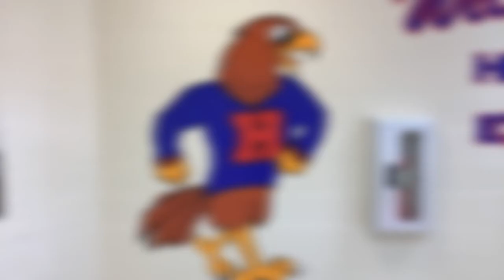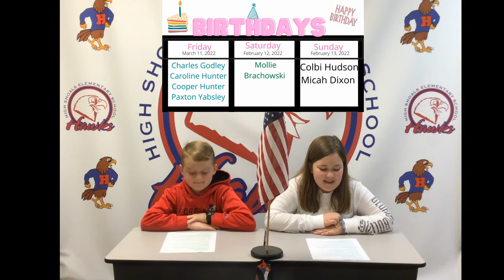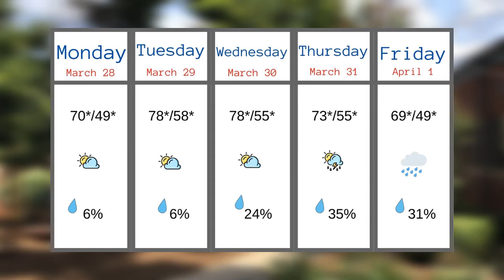Weekly Hawk Report- March 25, 2022